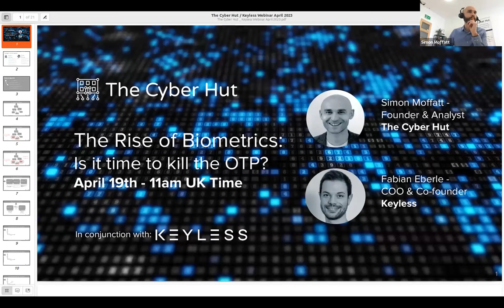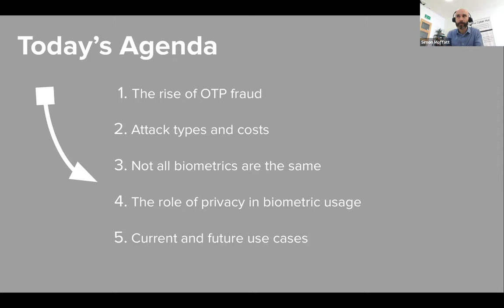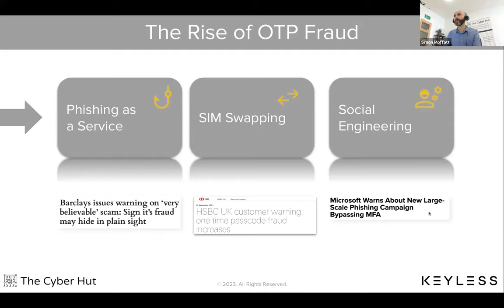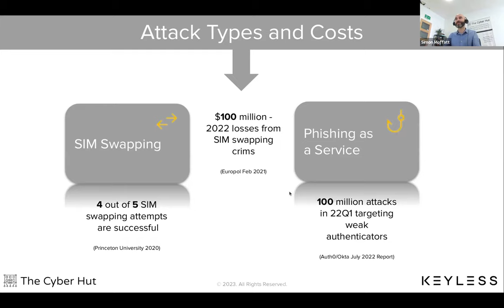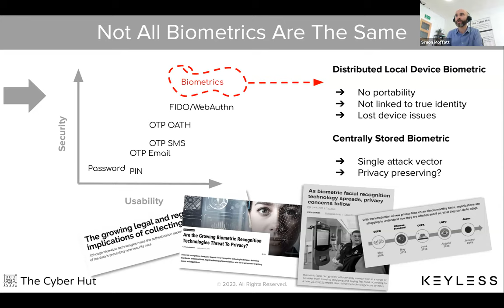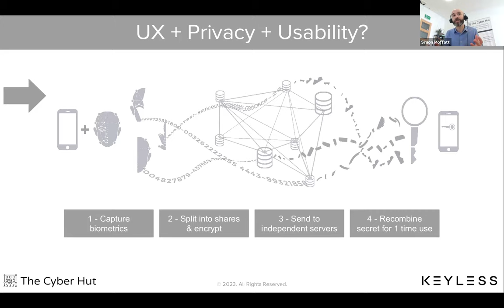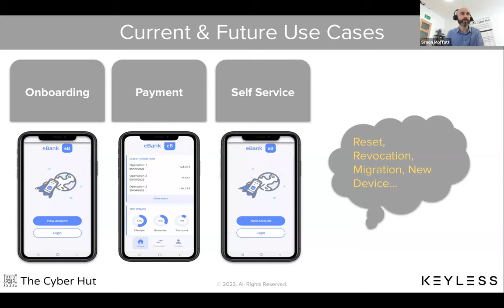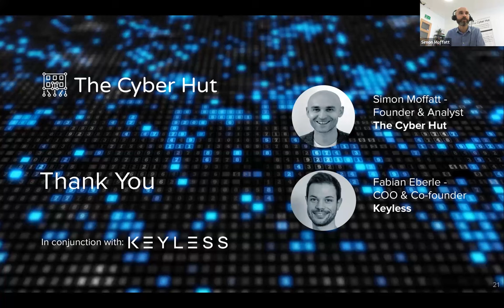The Cyber Hut with Keyless: April 2023 Is it time to ditch the One Time Password?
In this industry webinar, The Cyber Hut founder Simon Moffatt will be in discussion with Fabian Eberle, COO and co-founder of Keyless - a leader in privacy preserving biometric authentication solutions.

With the continued rise of attacks against legacy multi-factor authentication options such as one-time passwords, is now the time to be deploying enterprise biometrics for both workforce and consumers ecosystems at scale?

In this webinar Simon and Fabian will cover:

* The  rise of OTP fraud
* Attack types and costs
* Not all biometrics are the same
* The role of privacy in biometric usage
* Current and future use cases